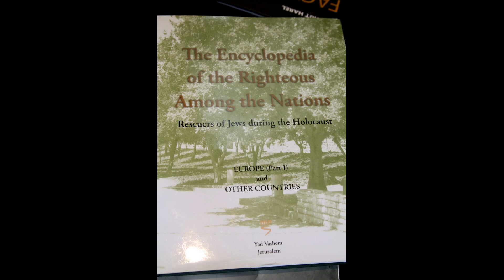Varian Fry Memorial - Yad Vashem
Rita L. Frost